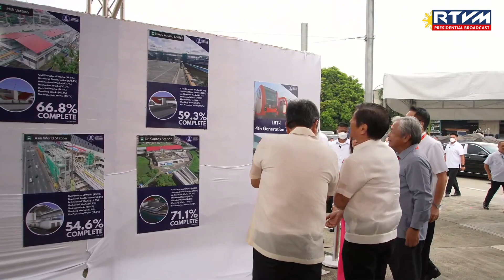Inauguration of the LRT Line 1 4th Generation Light Rail Vehicles 7/19/2023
LRT Line 1, Baclaran Expansion Depot, Pasay City

“It truly makes me proud to witness the steady realization of our vision of a more developed Philippines coming into fruition through our new LRVs, which will be used in the existing LRT-1 system, and on the LRT-1 Extension to Cavite,” remarked President Ferdinand R. Marcos Jr. when he joined the Department of Transportation (DOTr), Light Rail Transit Authority (LRTA) and Light Rail Manila Corporation (LRMC) in inaugurating the LRT-Line 1 4th Generation Light Rail Vehicles (LRVs) in Pasay City.

The President recognized the DOTr, LRTA and LRMC for their collaborative efforts in providing the Filipino people with safe, reliable and efficient transportation service.  He likewise conveyed the nation's gratitude to the Japan International Cooperation Agency (JICA), Mitsubishi Corporation and the Construcciones y Auxiliar de Ferrocarriles (CAF) for partnering with the Government of the Philippines as it undertakes the ‘Capacity Enhancement of Mass Transit Systems in Metro Manila Project’ — which supports the expansion of the LRT-1 and LRT-2, as well as the capacity of all LRT Lines in delivering efficient railway system to commuters.

“This commitment that you have shown to enhance the capacity of the LRT-1 by increasing the number of LRVs, we will be able to now aid in easing traffic congestion as well as mitigating air pollution caused by vehicles plying the roads of Metro Manila,” he said, noting that these LRVs are equipped with advanced passenger information systems and a new signaling system that will not only improve the overall passenger experience, but champion public safety as well.

President Marcos Jr. also expressed his eager anticipation for the full operation of the LRT-1 Cavite Extension in 2027, which is seen to accommodate around 800,000 passengers per day and shorten travel time between Baclaran in Pasay City and Bacoor in the Province of Cavite from 1 hour and 10 minutes, to just 25 minutes.

“I assure you that this administration will continue to pursue more public transportation development projects that will improve our people’s mobility and interconnectivity as well [as] to enhance the quality [of life] of each Filipino,” he ended in his message.